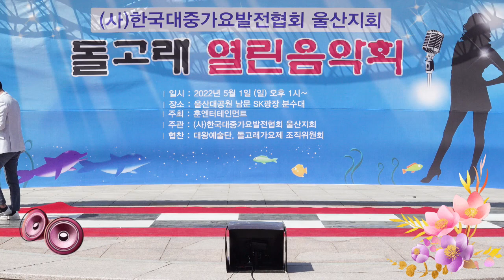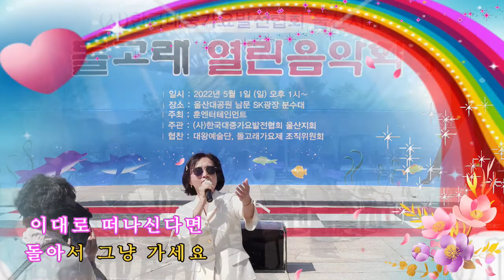1.별빛꽃 2.그냥가세요(타이틀곡) 가수초린//2022년5월1일.울산대공원.돌고래열린음악회.초대가수